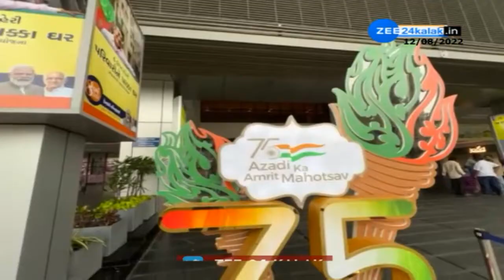સ્વતંત્રતાના 75 વર્ષે સુરતની હોસ્પિટલની મોટો નિર્ણય! 750 બાળકોની કરાશે વિનામૂલ્યે સર્જરી | Zee News